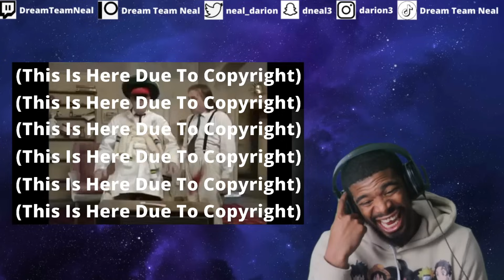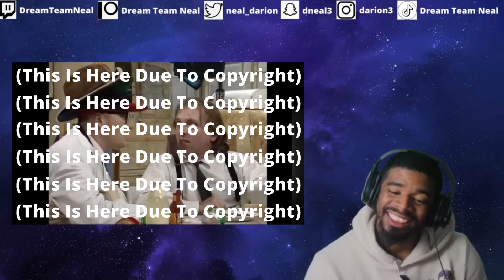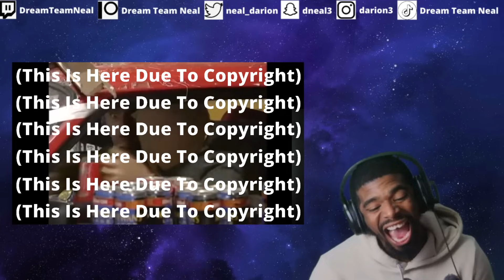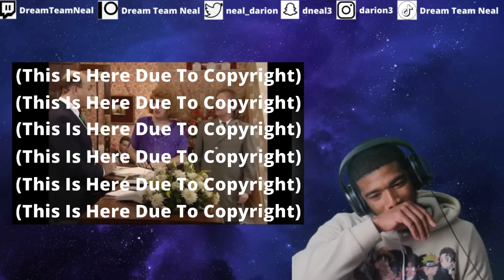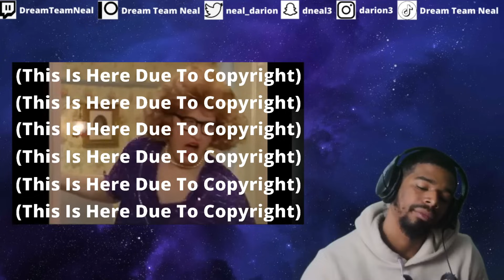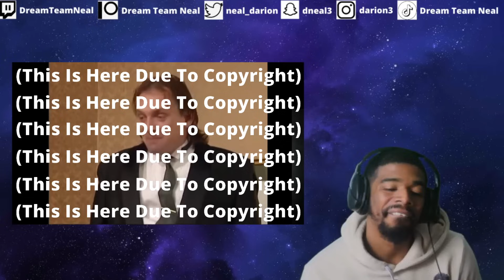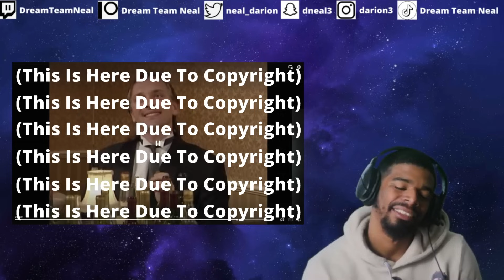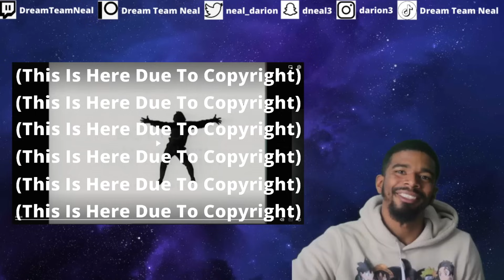AMERICAN REACTS TO Bottom S3 E5 - Finger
Get ready for another hilarious reaction video as D Neal dives into Bottom Season 3 Episode 5!